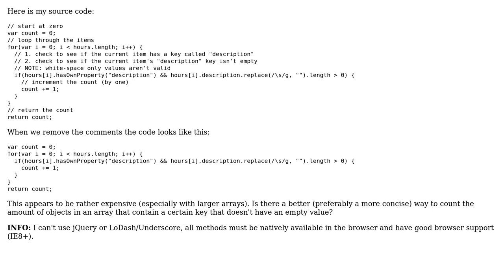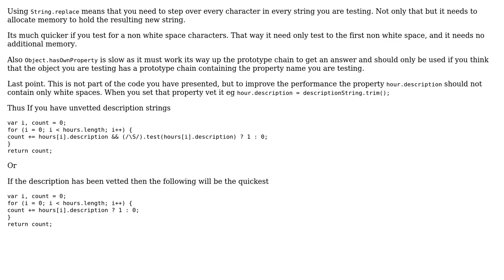Counting the amount of objects in an array that contain a certain key that doesn't have an empty...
Counting the amount of objects in an array that contain a certain key that doesn't have an empty value

With thanks & praise to God, and with thanks to the many people who have made this project possible! | Content (except music & images) licensed under CC BY-SA | Music | Images & others | With thanks to user WofWca user LogicalBranch user Jamal user Blindman67 and the Stack Exchange Network Trademarks are property of their respective owners. You are responsible for your own actions.